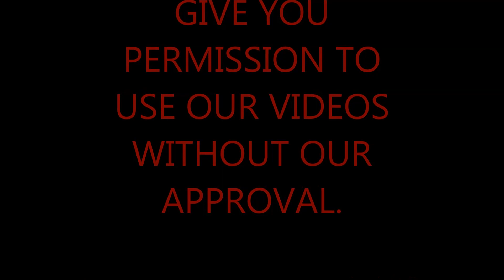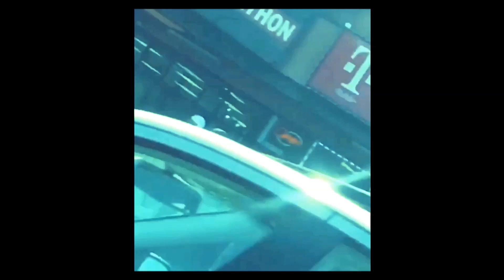NEWLY RELEASED CELL-PHONE VIDEO SHOWS SOMEONE ON TOP OF BUILDING BEFORE NIPSEY HUSSLE SHOOTING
THIS VIDEO SHOWS SOMEONE ON TOP OF THE MARATHON CLOTHING BUILDING BEFORE THE SHOOTING EVER TOOK PLACE NEXT TO A LIGHT ON THE ROOF, THEN ONLY MINUTES LATER AFTER THE SHOOTING THERE IS NO EVIDENCE OF ANYONE OR "ANYTHING" BEING IN THE SAME EXACT SPOT. PICTURE AFTER THE SHOOTING

The Enhancements AND Adjustments Made Were As Follows::
Speed Control
Color Modifications
Camera Stabilization processing.

                                    There was a massive amount of HD Compression that went on to make this upload happen, but it's the least I can do for the public mourning such a transcending human being taken so tragically to soon & fast from our lifetimes.

                                     Ermias Joseph Asghedom was a man of Diversity, Courageousness, Humbleness, Heart, Family & Love.

                                      He will never be forgotten & the people will make sure His Legacy lives on for many countless years to come IN A POSITIVE MOVEMENT, which unites us ALL as human beings TO STRENGTHEN ourselves as HUMAN  BEINGS to rise ABOVE difficult times, painful memories & moving forward not only as 1 people, but ALL people into a path of change that Our Country needs.

Just because some human beings do bad things doesn't mean all human beings are bad people, so please move your minds forward into an accelerated path which will in time heal our deep wounds & connect us all together as. Brothers & Sisters.

I hope these enhancements help in some way & the memory of this great man will never EVER be forgotten.

Nipsey Hussle was a Grammy-nominated West Coast rapper known for his mixtapes and his 2018 debut studio album, "Victory Lap." Hussle, born Ermias Asghedom, released his first mixtape in his native Los Angeles in 2005 and followed it up with the "Bullets Ain't Got No Name" series. By 2013, his mixtapes were so sought after that he was able to release his limited-edition "Crenshaw" at $100 per hard copy. All 1000 copies sold in less than 24 hours – including, reportedly, 100 copies bought by Jay-Z. Hussle's "Victory Lap" was nominated for a Best Rap Album Grammy Award in 2018.

We invite you to share condolences for Nipsey Hussle in our Guest Book.

Details of death: Died in Los Angeles of injuries following a shooting at the age of 33.

Invested in his community: Hussle was well known and beloved in South L.A., where he grew up and continued to live even as his fame grew. He was a businessman as well as a musician, owning restaurants and a barber shop. He became involved with forward-thinking ventures including Marathon Clothing, his "smartstore" that integrated a brick-and-mortar location with an app that could be used to buy exclusive products. Russle was among the creators of Destination Crenshaw, a Los Angeles art installation celebrating African-American art and culture. And he was an investor in the South Central-based cowork space Vector 90, offering the inner city's young people STEM training and access to technology. He had planned to talk to L.A.'s police chief and commissioner about how he could help them address gun violence – the meeting was set for the day after his death.

Notable quote: “In our culture, there's a narrative that says, 'Follow the athletes, follow the entertainers.' And that's cool, but there should be something that says, 'Follow Elon Musk, follow [Mark] Zuckerberg.' I think that with me being influential as an artist and young and coming from the inner city, it makes sense for me to be one of the people that's waving that flag.” —Hussle in a Los Angeles Times interview

What people said about him: “RIP Nipsey. I just spent Thursday with him filming a video for a beautiful new song we created with Khaled. We filmed in Inglewood, close to where he grew up. He was so gifted, so proud of his home, so invested with his community. Utterly stunned that he's gone so soon.” —musician John Legend

“You were about something positive and for your community in every chance you had to speak… and because of that you inspired millions… millions who will uphold your legacy forever. Rest amongst the stars.” —musician Pharrell

“I'll remember him this way. Bright, genuine, forward thinking. I'll remember the beauty that he saw in our community. And the beauty that he was. He loved us. He's left that love with us. And it cannot die. Rest in Power, King. You mattered.” —director Ava DuVernay

Category